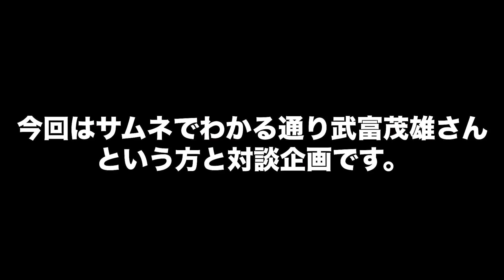尊敬する武富茂雄さんと対談したら笑いすぎて泣いた。【野球大好き】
今回は大学時代同じ阪神リーグで敵チームだった１つ上の先輩、大阪産業大学出身の武富茂雄さんと対談しました。
当時から守備がピカイチでとにかく堅実な守備をするショートストッパーでした。
今でも野球大好きで話が尽きませんでした。
とにかく面白すぎて放送事故レベルです。